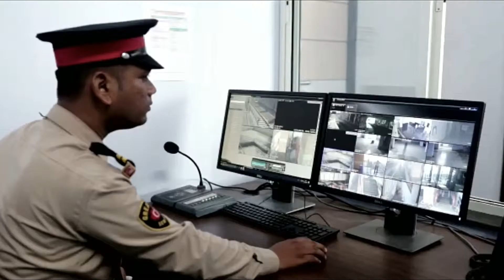Nagpur Metro | Introvideo